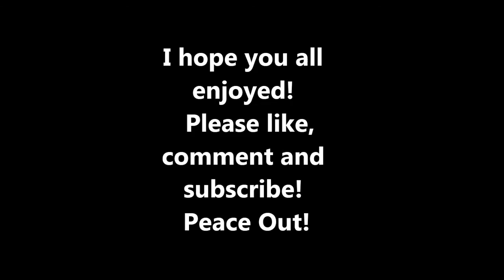"HILT SMASH!" -- Minecraft: Hunger Games w/ CloneGuy72